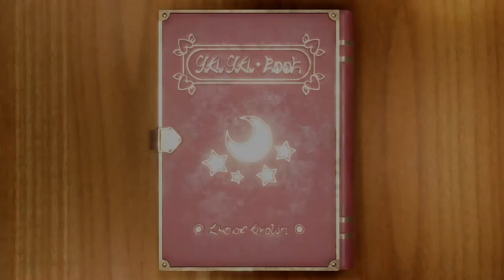The HIDDEN BLOCK Contains.. | Space Land w/ Donkey Kong! | Part 2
Welcome to my board playthrough of Mario Party Superstars for the Nintendo Switch!

I'll be playing all the boards and will also showcase Mt. Minigames as well!

The fifth and final board we have today, (until more come in DLC we hope), is Space Land from Mario Party 2 on Mario Party Superstars!

The players on this board are:

Yoshi
Rosalina
Birdo
Donkey Kong

The settings for each board are:

- 20 Turns
- Master Difficulty!
- Classic Bonus Stars
- Gamecube only Mini-Game Selection

See you shortly for more Space Land!

Interested in more of my Mario Party Commentary Playthroughs?

Mario Party 1 (Celebrating the launch of MP Superstars with Peach's Birthday Cake and Yoshi's Tropical Island):

Mario Party 6 (Done on the Gamecube in July to August 2021)

(Will be redoing Mario Party 1 at some point with better quality recordings on the N64 hardware instead of the Emulator)